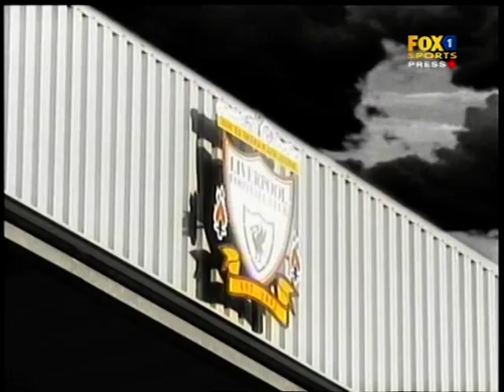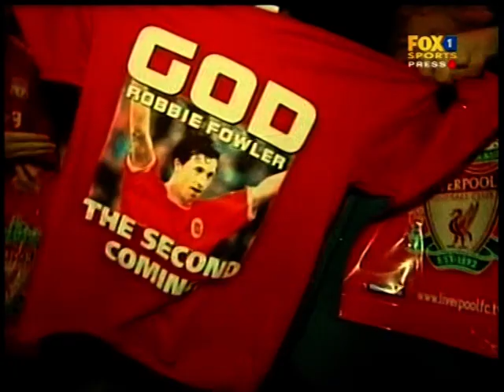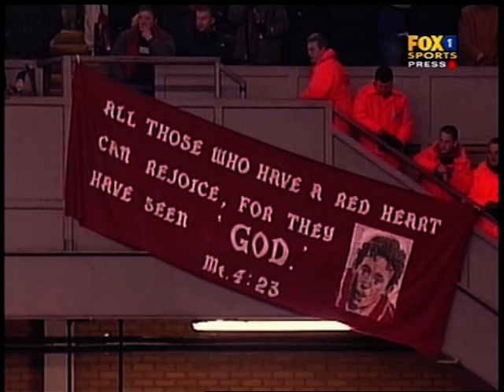2006 02 01 Liverpool v Birmingham City plus Robbie Fowler FOX